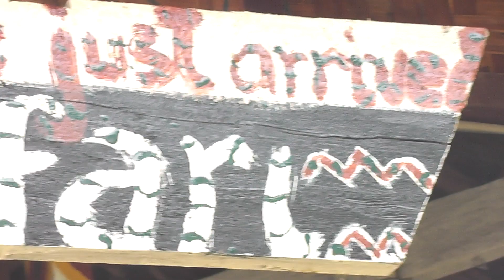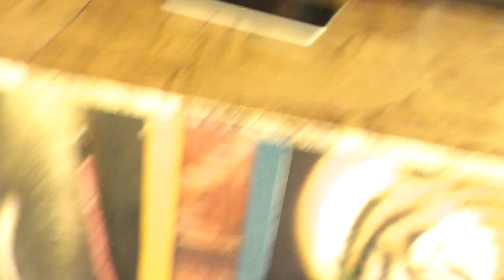Lovely Filipina, Leah, explains her new biogas projec (Mindanao) Philippines 2018t/19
Here Lovely Little Leah is busy already but takes time to inform us of her pet project, biogas to be for cooking, which is stalling a bit btw...